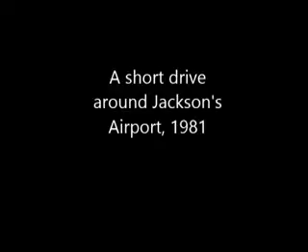A Short Drive Jacksons Airport 1981